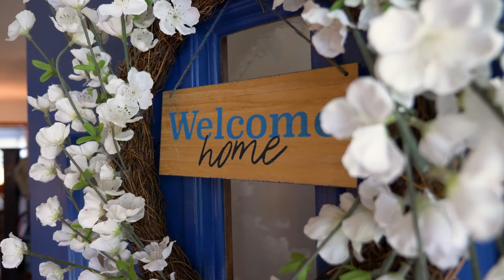OHDELA - Amber 30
Hi, I'm Amber and I'm from Massillon, Ohio. The best part of my job is getting to meet one on one with my students everyday getting to see their faces and working with a great staff. Online school is a great option for people who really need it. Our students can learn from the comfort of their own home.